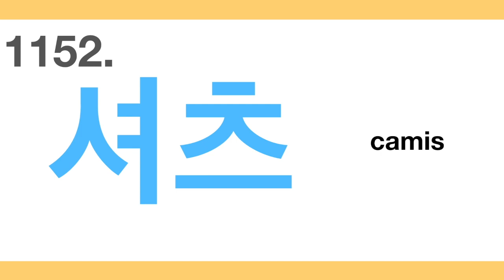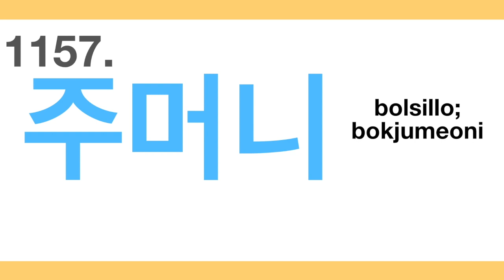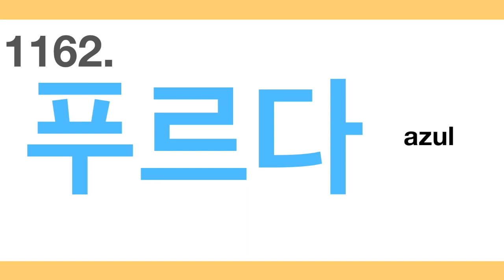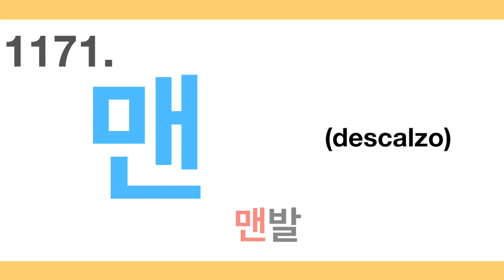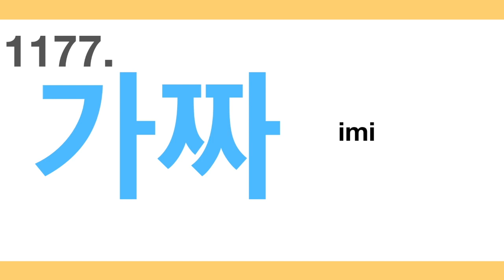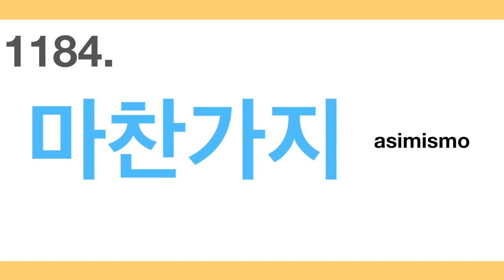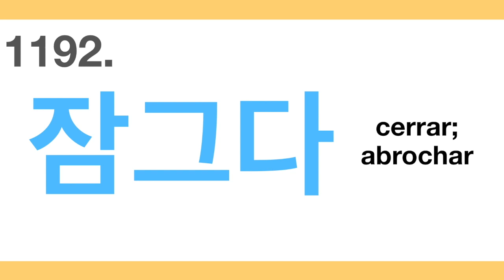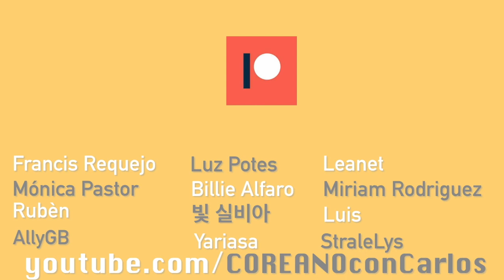TOPIK 3급 | VOCABULARIO 6/16 (en español)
안녕하세요?
Sexto vídeo del vocabulario de topik nivel 3. Hoy hablaremos de cosas relacionadas con la ropa y los colores, aunque ya hemos visto bastantes anteriormente. También podéis memorizar este vocabulario como si se tratara de un juego en el enlace a QUIZLET.

0:00​ INTRODUCCIÓN
0:37 ROPA
4:28 COLORES
6:21 OTROS SUSTANTIVOS Y ADVERBIOS
10:56 VERBOS

⬇️APRENDE AQUÍ el vocabulario como si se tratase de un juego en la aplicación QUIZLET

Todos los fines de semana estoy haciendo directos desde TWITCH.
다음에 또 봐요!

Agradecimientos a patrons:
Francis Requejo
Luz Potes
Bellie Alfaro
Miriam Rodriguez
Mónica Pastor
Rubèn
Leanet
빛 실비아
Luis
Yariasa
AllyGB
StraleLys